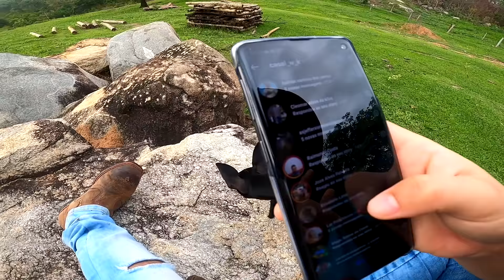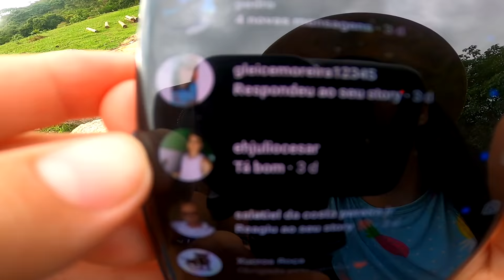Mostrando um pouco do sitio é mandando salves.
Nesse vídeo a gente mostra um pouco da sedia do sitio e depois a gente manda salves para nossos amigos.